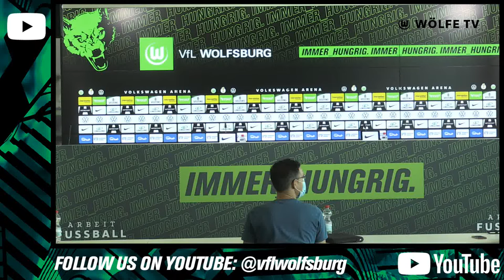"Der Pokal bedeutet mir viel" | Re-Live PK mit Mark van Bommel vor Wolfsburg - Münster | DFB-Pokal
Das erste Pflichtspiel der Saison steht an! Wölfe-Chefcoach Mark van Bommel steht vor dem DFB-Pokal-Auftakt gegen Preußen Münster Rede und Antwort. Verfolge die Pressekonferenz Re-Live im Stream!